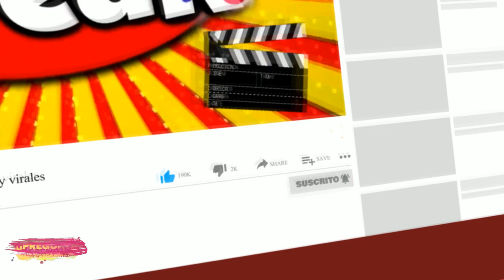JAZMIN PINEDO Y CHOCA MANDROS SE BURLAN DE LA SELECCIÓN CHILENA TRAS DECISIÓN DE FIFA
Después de dos meses de incertidumbre, la FIFA falló en contra del reclamo de Chile, dejando a Ecuador con su cupo directo al Mundial Qatar 2022. La noticia fue confirmada por todos los medios de comunicación y, en Perú, el conductor de “+Espectáculos” ‘Choca’ Mandros tuvo una peculiar reacción.